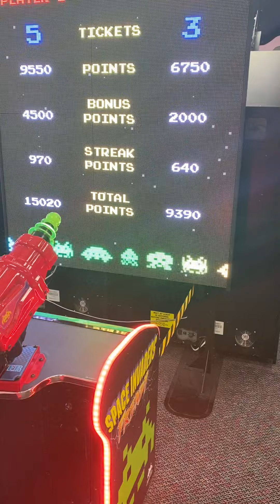Kids having fun